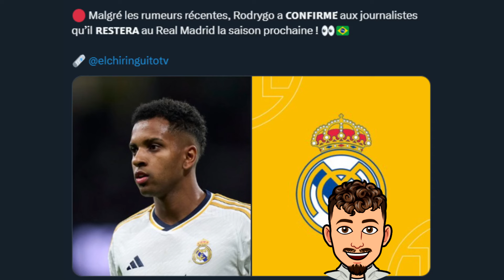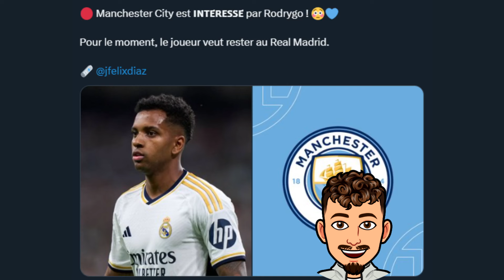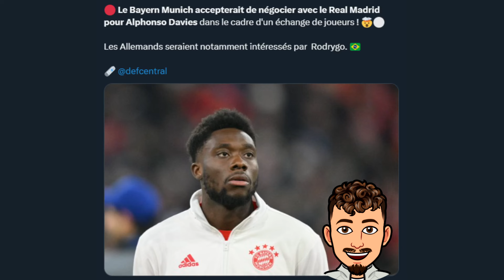Rodrygo va quitter le Real Madrid pour Manchester City ?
Dans cette vidéo on parle de la situation de Rodrygo au Real Madrid et le fait que Manchester City est très intéressé !